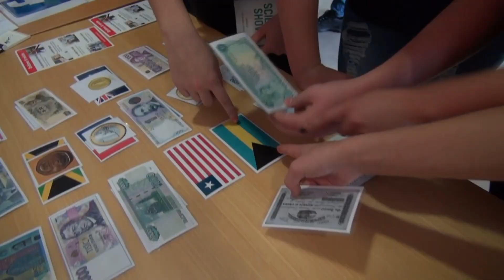Ekonomická fakulta na Dni Zlepši si techniku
Jaké to je být markeťákem nebo ekonomem si vyzkoušely děti na stánku Ekonomické fakulty v rámci akce Den Zlepši si techniku.